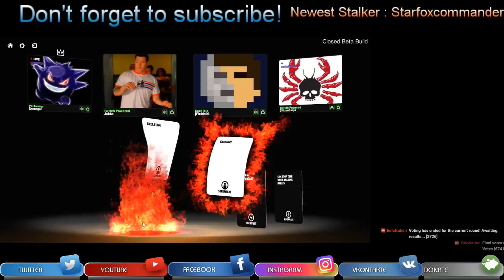SUPERFIGHT! CLOSED BETA (Viewers vote and play along!)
SUPPORT THE SHOWS!

Any feedback is appreciated.